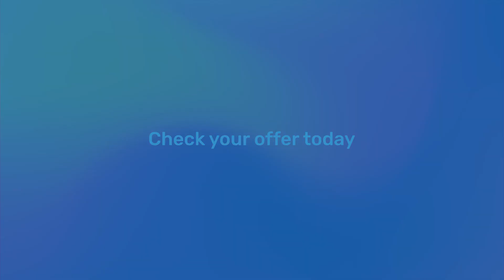Money ready in 30 minutes*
Need a loan urgently? With Insta Personal Loan, get up to Rs. 10 lahks in your account within minutes. No income proof, no paperwork, no branch visit. No stress!